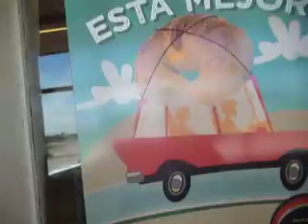g1t1w1 atalaya 1